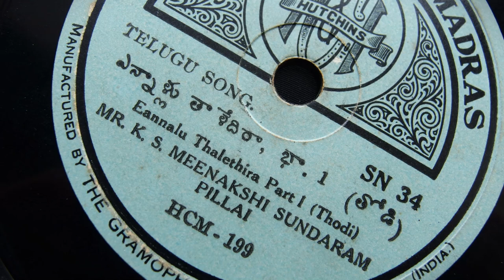K. S. Meenakshi Sundaram Pillai sings Eannalu Thalethira [ Thodi ]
Hutchins' Records SN 34